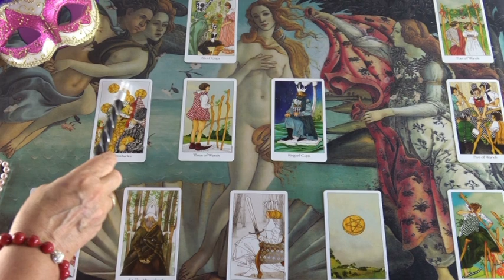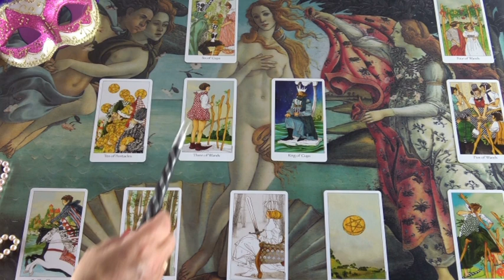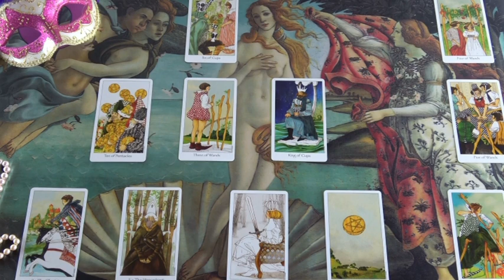BLITZBERATUNG: Was denkt und fühlt er?